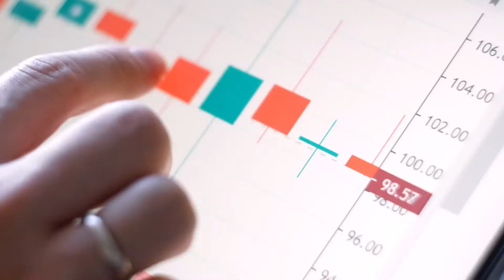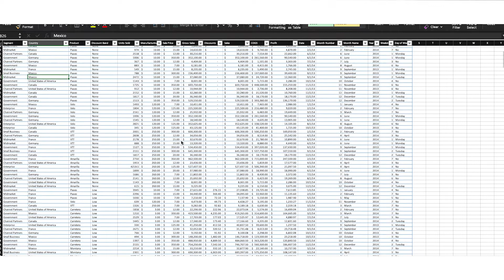Introducing Surgent IQ's Data Analytics Program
Thanks to our 35+ years of experience in leading accounting and finance education, Surgent is able to combine our expertise, pedagogical know-how, and best-in-class learning technology to create Surgent IQ. This online and on-demand learning center is focused on delivering the skill-building educational courses and certifications accounting and finance professionals of all experience levels need to propel their careers forward.

Surgent IQ features forward-thinking course content with highly practical and hands-on instruction to empower students to immediately apply their learnings in their day-to-day careers. Courses are all 100% online and on-demand, enabling students to progress at their own pace.